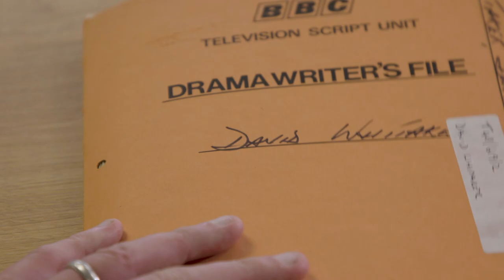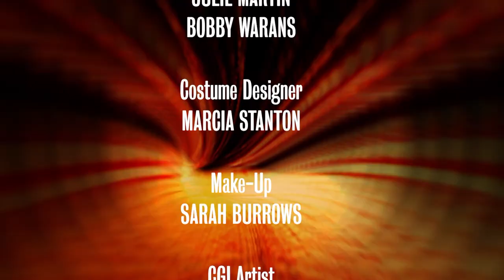The Storyteller | The Collection: Season 2 Announcement Trailer | Doctor Who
What happened to Vicki after she left the TARDIS behind? The Collection goes black and white with the First Doctor's second season as the next instalment!

CREDITS
Vicki
Maureen O’Brien

Sophia
Shayla McCormack

Filmed on location at RHS Hyde Hall

Voice Over
Peter Purves

Thanks To:
Lee Binding
Sue Carter
Peter Crocker
Julie Martin
Bobby Warans

Costume Designer
Marcia Stanton

Make-up
Sarah Burrows

CGI Artist
Chris Thompson

Titles
Rob Ritchie

Sound Recordist
Jasmine Allodi

Dubbing Mixer
Mark Ayres

Additional Camera
Paul Vanezis

Matt Patrick

Executive Producers
Pete McTighe
Russell Minton